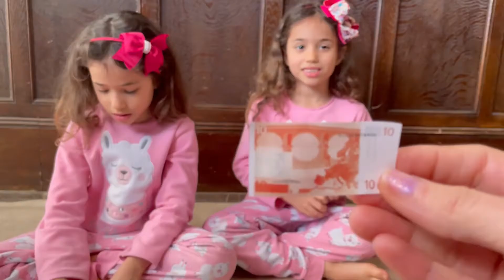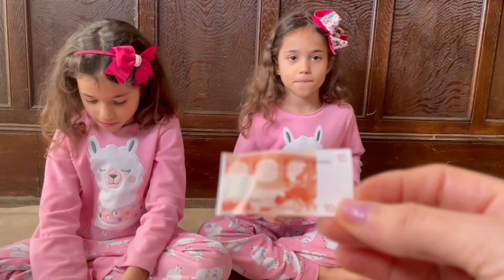RESPONDA QUAL É A PALAVRA EM HOLANDÊS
Aula dinâmica de Holandês!